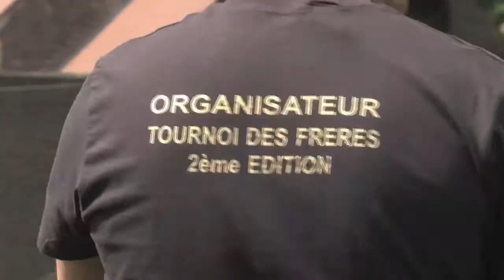Le Tournoi des Frères d'Anderlecht (Corsaires TV 6)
Le Tournoi des Frères est une initiative des jeunes du quartier Lemmens... 48 heures de bonheur et de compétition autour d'un ballon !